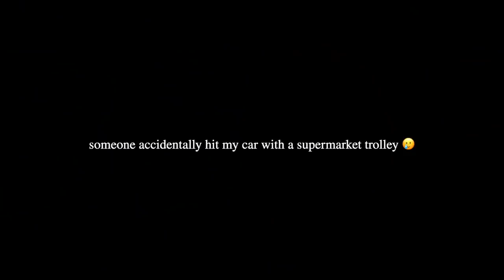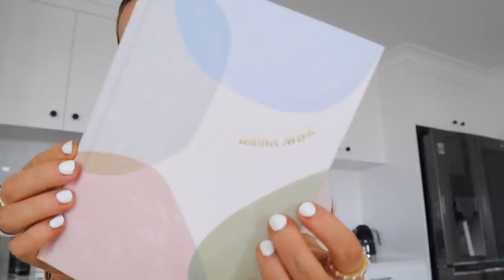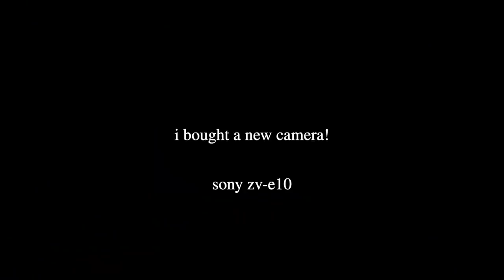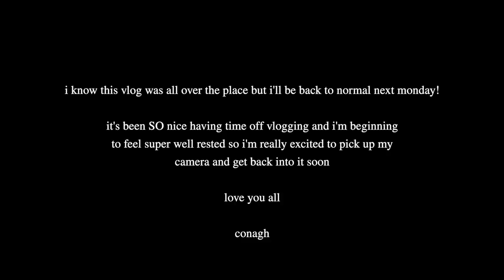WEEKLY VLOG | HOUSEMATES? LIP FILLER + TEETH GRINDING TREATMENT | CHRISTMAS HAUL | Conagh Kathleen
Products featured….

BeautyFullCMC: @beautyfullcmc @nurse_lakan
(if you mention my name (CONAGH) you can get $50 off)
The masseter treatment is AMAZING for teeth grinding and tension headaches!
Lashes: @elysiancartel

Hi There!